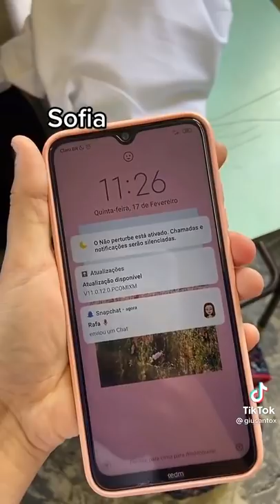a primeira bem humilde graças a Deus akakakak👌